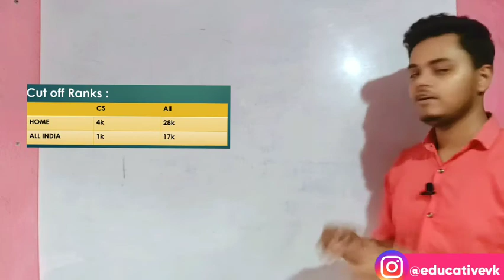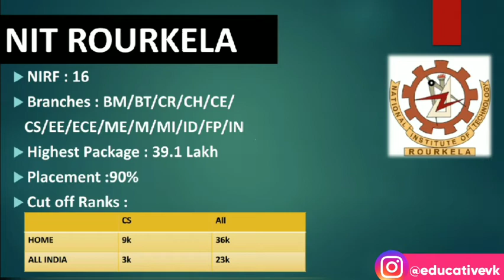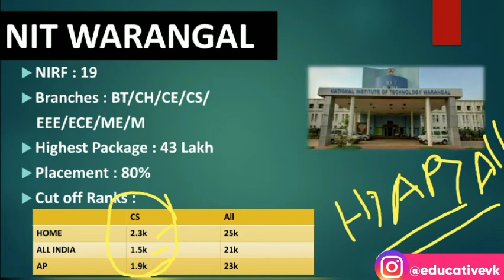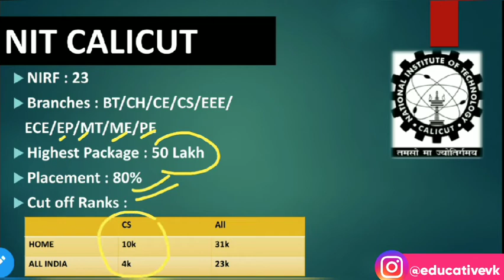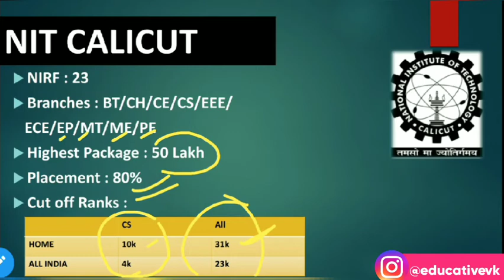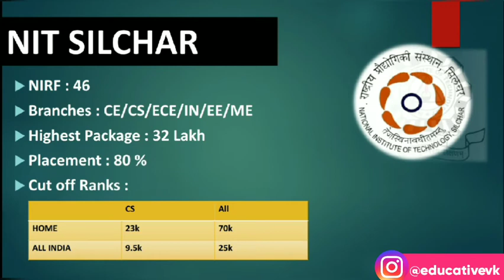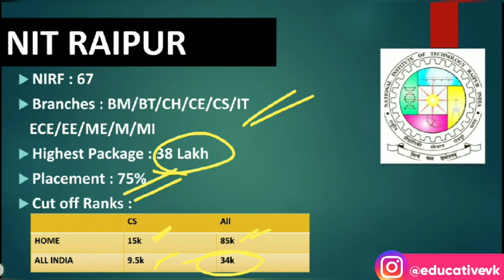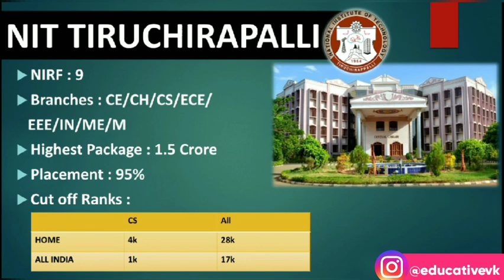TOP 10 NITs in INDIA | Top 10 NIT Colleges In India | NIT Placements | Cut Off | NIRF Ranking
Top 10 Nits in India / top 10 nits according to nirf ranking / nit placements / nit cs cut off

Getting top nits with low jee marks
jee rank Vs college
top nits of india
how to get nit with low jee main score
rank vs college jee mains 2020
top nits and their cut off
top 10 nits and their cutoffs
jee mains 2020
low percentile in jee mains colleges
low percentile in jee mains 2020 college
low percentile in jee mains
low percentile nit college
jee counselling
jee mains mop up round counselling
jee mains 2020 counselling
jossa choice filling 2020
jee mains rank vs colleges
minimum marks in jee mains for nit
jee mains result
minimum rank for nit
minimum rank in jee mains for nit
jee mains colleges cut off ranks
government universities
state university
jee mains preparation
nit warangal
nit rourkela
nit cuttak
nit trichi